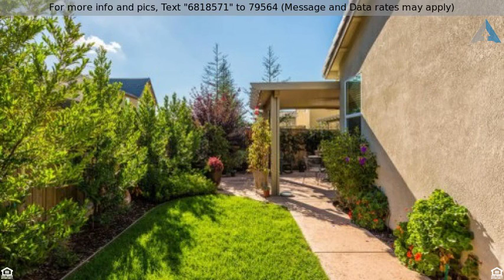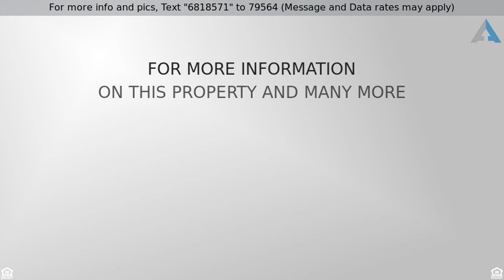Priced at $425,000 - 4173 Shorthorn Way, Roseville, CA 95747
Like New But Better!!!

Beautifully upgraded home is only 2 years old. *Wonderfully landscaped backyard w/covered patio & storage shed *Gorgeous wood floors *Desirable open living concept *Kitchen offers new 5 burner gas stove, granite counters, pull out shelves & tons of storage *One bedroom makes the perfect office w/custom built-ins. *Quartz counters with double sinks in the bathrooms *Central vacuum *Amazing attention to detail makes this house special. Don't miss it!